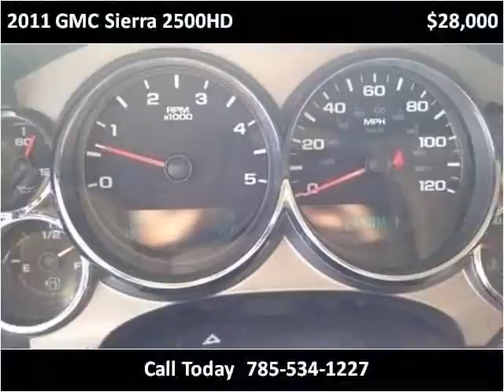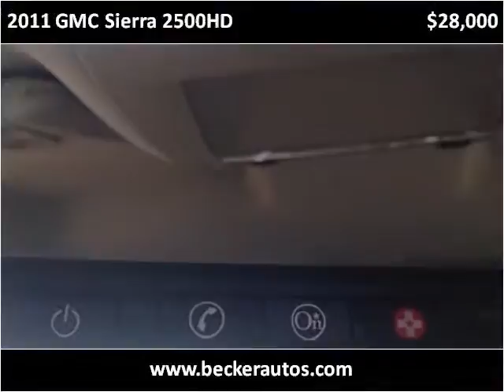2011 GMC Sierra 2500HD Used Cars Beloit KS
This 2011 GMC Sierra 2500HD is available from Becker Autos & Trailers.